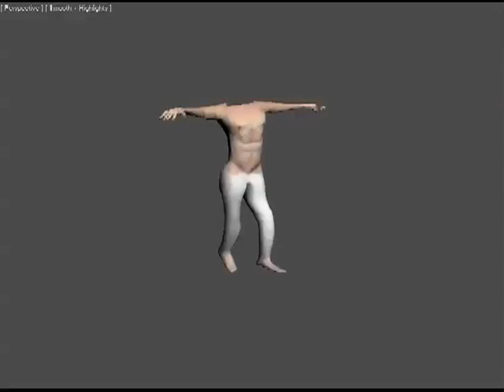creepy walk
In the middle of working on my animation, I started animating the body, and gave i a test run. What I saw will haunt me forever... especially to the music I put behind it. I hope it haunts you too.